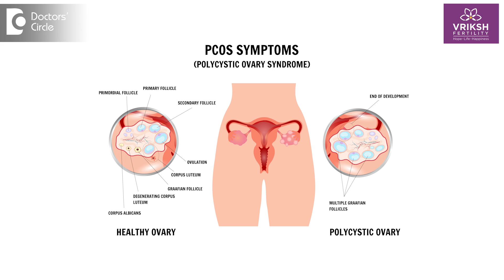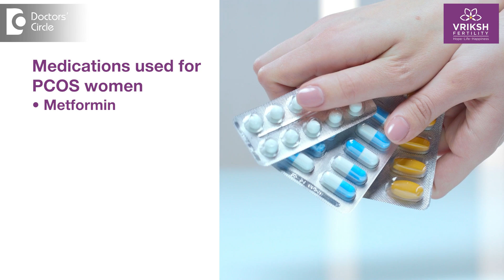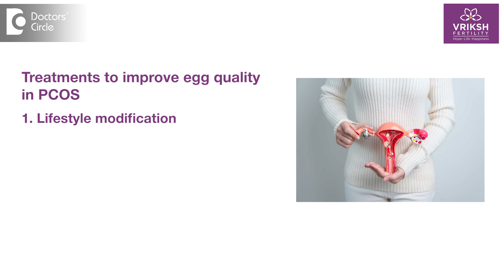How does pcos affect Egg Quality? How to Calculate OVULATION Date? What is pcod -Dr.Sneha Shetty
Dr. Sneha Shetty |  Phone 📞 : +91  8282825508 & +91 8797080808 (Online & in-person appointment can be booked online or by call) |  Registration No: 96567 Karnataka Medical Council, 2012
Clinical Director, Chief IVF Consultant, Gynaecologist and Laparoscopic Surgeon
Vriksh Fertility, HSR Layout, Bengaluru, India
Now how does PCOS affect the egg quality? PCOS is polycystic ovarian syndrome which is a complex hormonal disorder affecting mostly the reproductive age group women. it is characterized by irregular menstrual cycle, high levels of male hormones which we call androgens and also presence of small cystic like lesions on the ovaries. Now this condition can affect the Women's Health in various aspects one of the most common one being a woman's fertility. PCOS definitely affects the egg quality thereby decreasing the chances of conception naturally. Now how does this happen? Now PCOS normally disrupts the normal ovulation process leading to irregular periods or absent ovulation. Sometimes women don't get periods for 2 three months or maximum up to 6 to 8 months or sometimes they don't get periods at all. Sometimes women get periods more frequently like once in 10 - 15 days or so. While PCOS can make make it a little more challenging to conceive it doesn't usually make a person completely infertile. Many women with PCOS get pregnant naturally or sometimes a small fertility treatments may be required. For some because of this decreased quality in the egg it may take a little longer to get pregnant or they may require advanced fertility treatments like laparoscopic ovarian drilling or IVF if at all things are to an extreme extent of imbalance. It is very important to understand that PCOS women have varying degrees of severity depending on which the fertility treatment options or chances of conception may be very easy or maybe may take time and fertility treatments may be required it entirely depends on how severe the PCOD problem is some women who have mild ovulatory dysfunctions small medications can be given which can correct and they can get pregnant very easily. While for others who have severe hormonal disturbances and who are resistant to even these small medications Advanced fertility treatments are recommended. So early diagnosis and proper management by a fertility specialist is definitely the key to success . Now are there any treatment options available to manage this and improve the egg quality in PCOS women? Yes number one is lifestyle modification. Weight management is very very crucial for PCOS women a balanced healthy diet exercise and having a proper routine is very important for PCOS women management which can lead to regular healthy ovulation thereby helping them to conceive naturally. Number two is medications. Some of the most common medications which we usually advise for PCOS women are metformin, letrozole, clomiphene citrate etc. Number three is laparoscopic ovarian drilling. In cases where medications do not respond we go ahead and advise for laparoscopic ovarian drilling. This is a daycare surgery wherein small punctures are made in your ovary in order to reduce the androgen levels and to help the ovulation resume back to normal. It is not the first line treatment for all PCOS women this is very very important for everyone to understand. Number four is IVF once all the fertility treatments failed only then the last approach for PCOS patients would be to consider IVF or IVF is also considered if PCOS women have other associated conditions or if the male partner is also having some issue. In IVF the eggs are extracted from the follicles in the ovary and and it is fertilized by the sperm outside in the lab and the resulting embryo is transferred back into the uterus. Thus it results in a healthy pregnancy. IVF allows for better selection of the eggs and also for increasing the chances of conception by placing a healthy embryo into the uterus. Consult your fertility specialist who is going to evaluate you properly. Discuss all the fertility treatments with you and will plan for a personalized treatment plan in order to achieve your highest chances towards pregnancy.